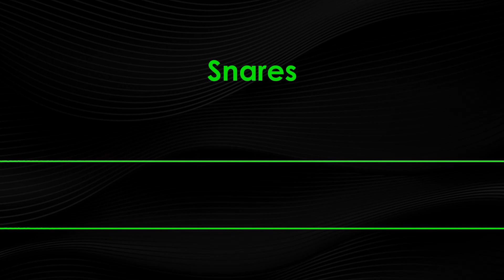Amen Break, but separated into parts